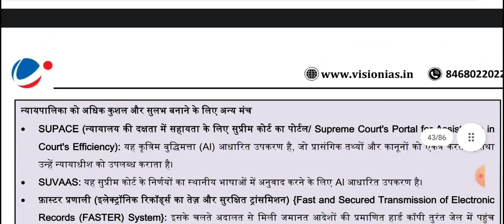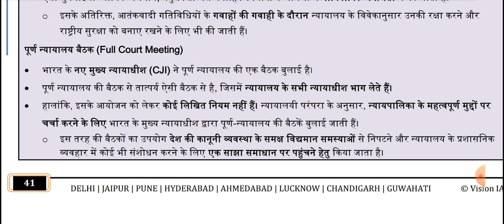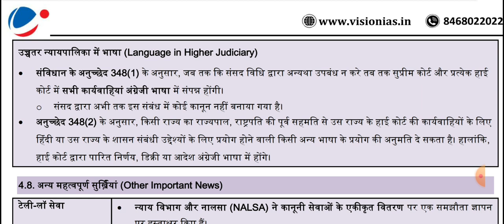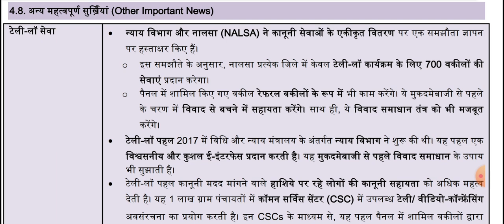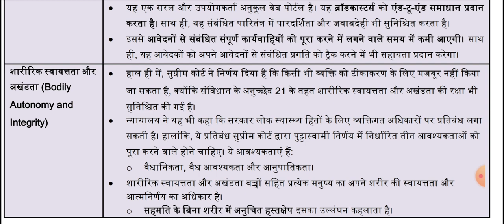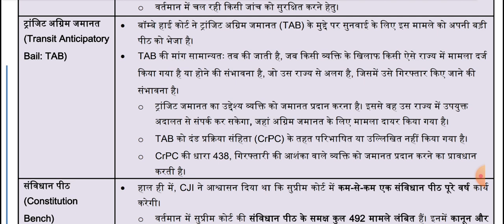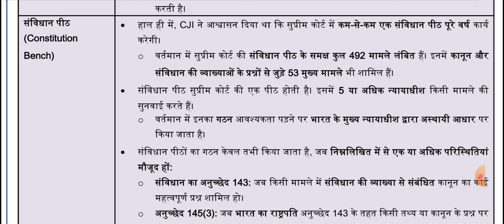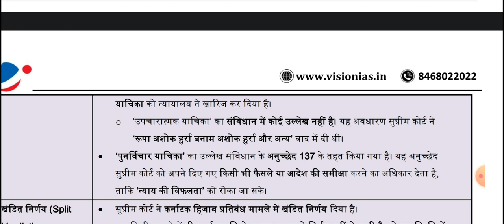(L-15)(pt365)(polity:- टेली-लाॅ सेवा, ब्रॉडकास्ट सेवा पोर्टल, Transit anticipatory bail etc)